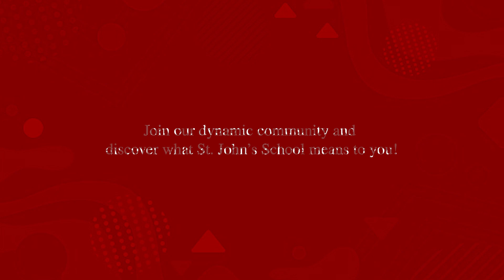St. John's School in 1 Word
Discover the essence of St. John's School through the eyes of our middle and upper school students as they share the one word that encapsulates our school community. While their words may differ, together, they paint a vivid picture of what makes our school special. Join our dynamic community and uncover what St. John's School means to you!